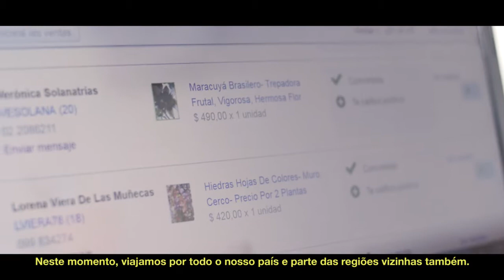Mercado Livre | Histórias que inspiram 2017 | Uruguai | ELINA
Conheça os finalistas regionais do HistóriasQueInspiram2017.

"Histórias que inspiram" é a competição que vai premiar e capacitar empreendedores da América Latina que desenvolveram o seu negócio através do comércio online e que suas histórias inspiram outras pessoas a empreender.

Assine o nosso canal e ative as notificações para não perder nenhum vídeo